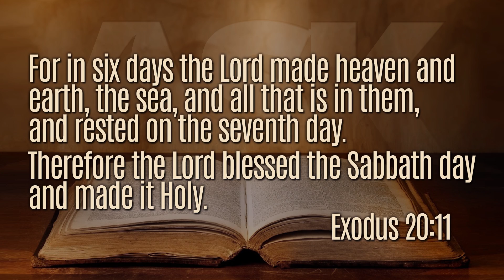How Do You Reconcile Belief in God with Science?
Dr. Brown takes a closer look at the common assumption that science and faith are irreconcilable.